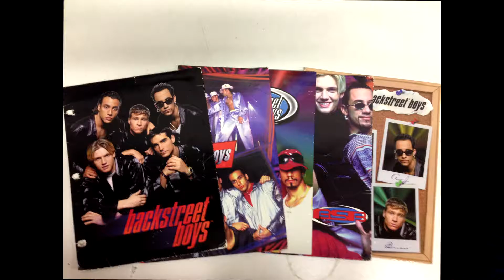Backstreet Boys fan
Central Desk newspaper producer Erika Hernandez talks about when she won tickets to her first Backstreet Boys concert and how she wrote an essay in seventh-grade about her wedding to Nick Carter.